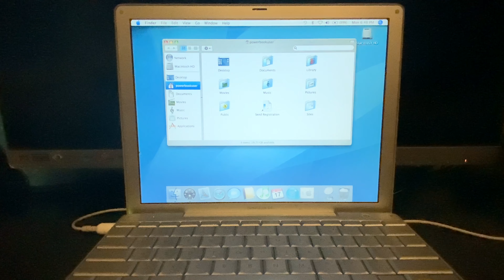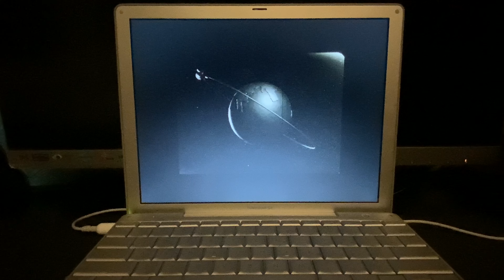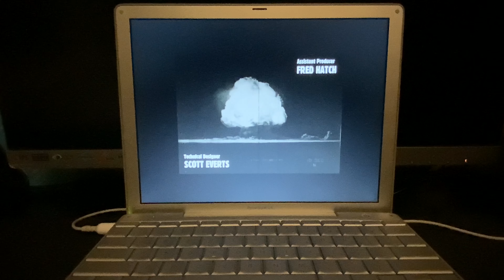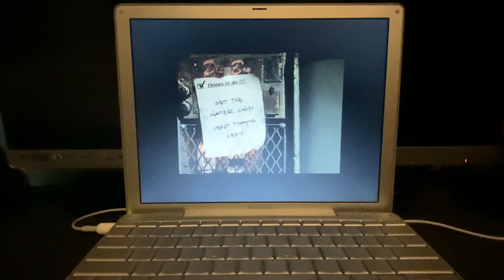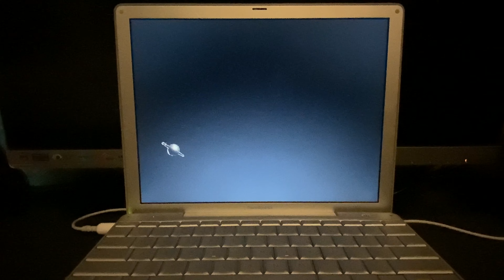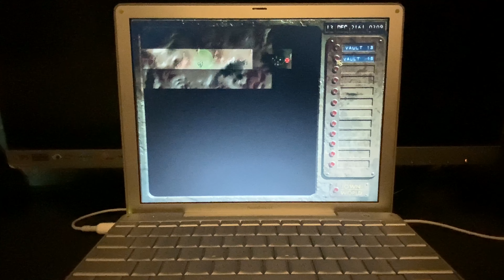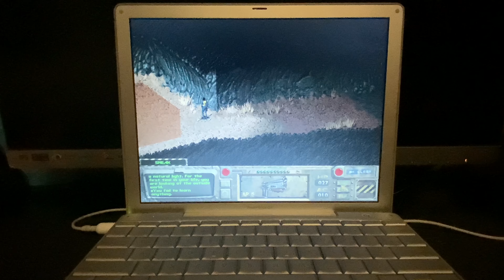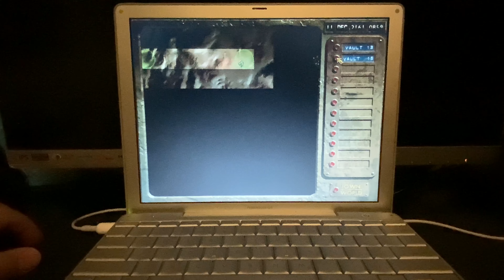My Thoughts on Computer Resale Value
See What Else We Offer!